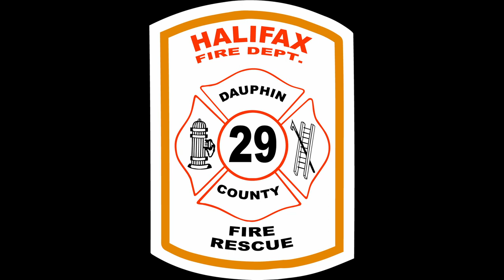Halifax Fire Department 2022 Year End Video